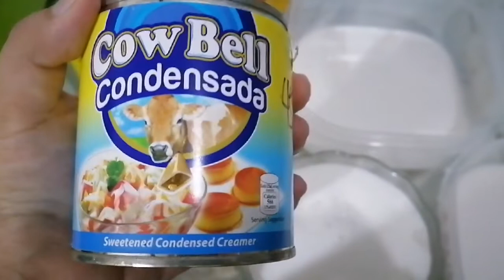Maja Blanca Recipe